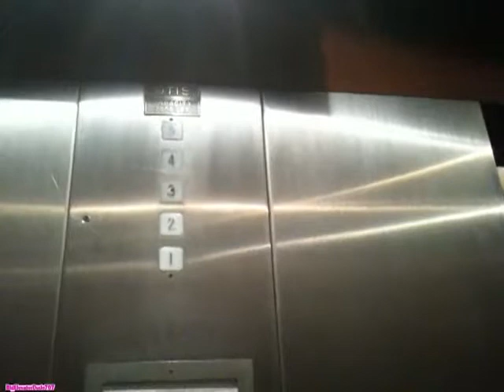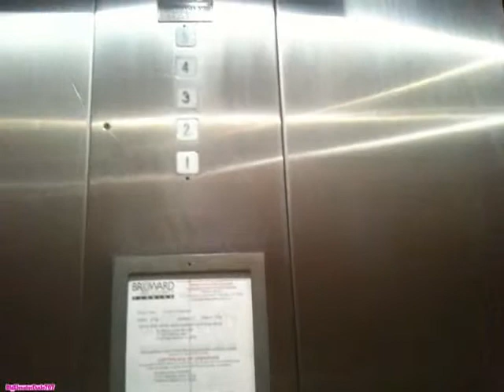OTIS Hydraulic Elevator @ Island Club Mango Pompano Beach, FL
Riding the elevator in the Mango building in the Island Club complex in Pompano Beach, Florida.